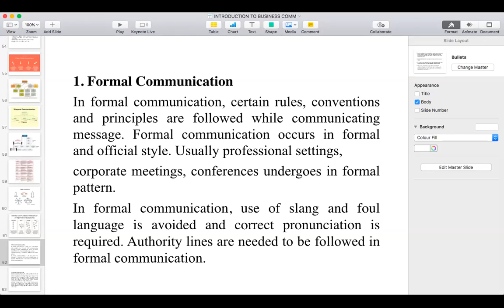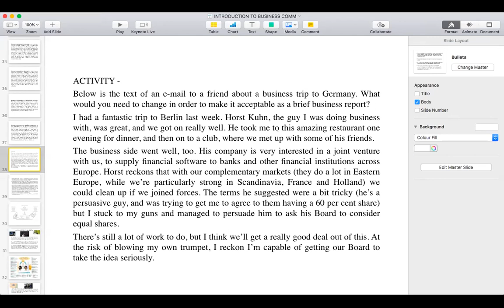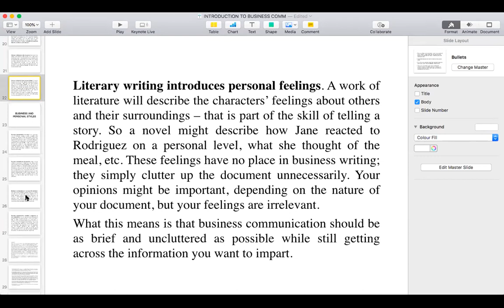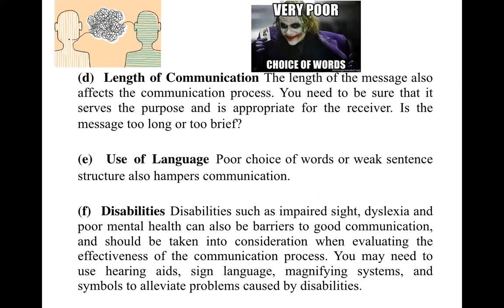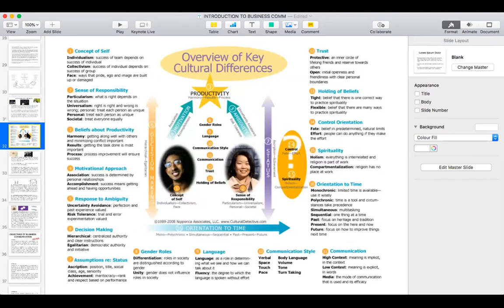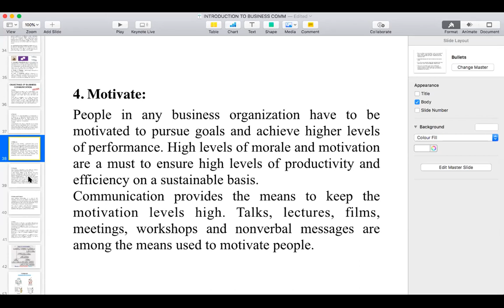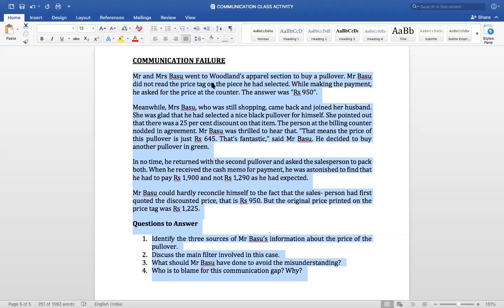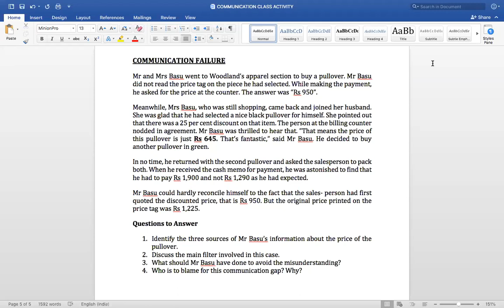IIBM Institute | Business Communication | Types of Business Communication